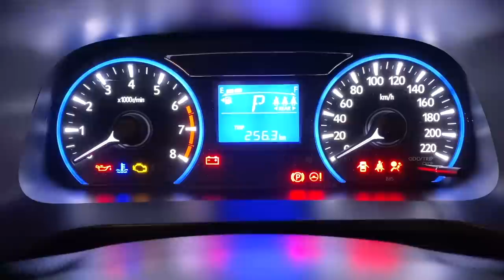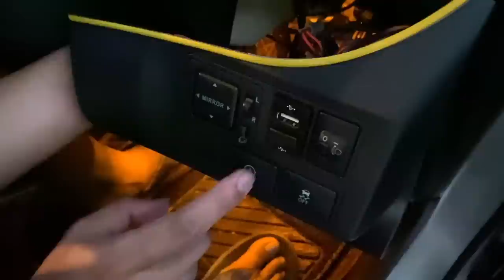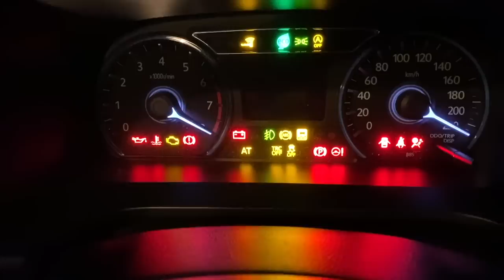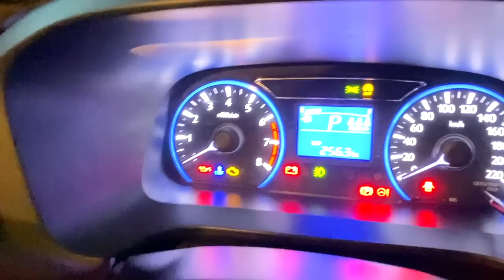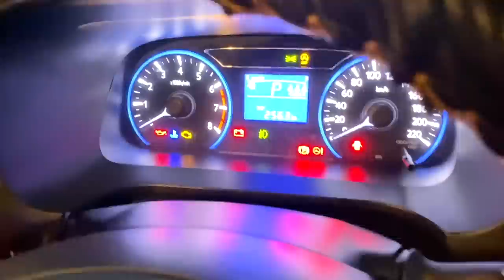BAGAIMANA NAK BUANG ECO IDLE DI MYVI 2018 SELAMANYA?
Jika ada ingin kereta Myvi nya direview atau kedai berkaitan myvi direview silakan comment supaya aku dapat review untuk masukkan dalam video